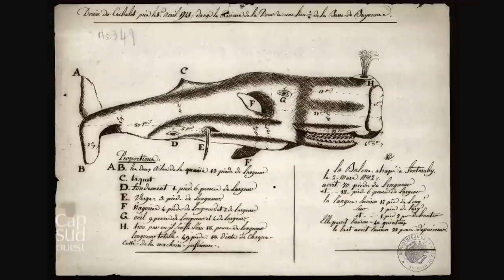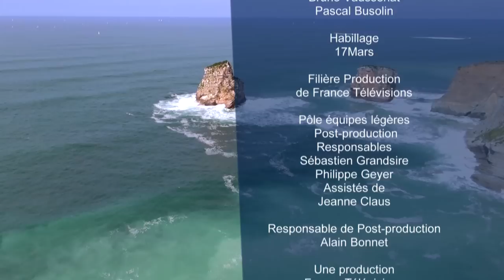Cap Sud Ouest: la côte basque, un pays maritime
Impossible de comprendre le pays basque, sa culture, son histoire sans s’intéresser des deux cotés de la frontière aux particularités de cette côte et le rôle qu’a joué et joue encore la mer. Visuellement, cette côte a, comme ce pays, du caractère. Démonstration à San Juan de Gaztelugatxe où nous commençons notre émission. Un endroit hors du commun, une petite île reliée au continent par un pont de pierre, au sommet de laquelle se trouve un ermitage dédié à saint Jean Baptiste qui date du 10ième siècle.
Avec Asier Hilario, nous découvrons ensuite le Geopark de la Cote Basque, labélisé par l’Unesco comme un sanctuaire géologique de premier ordre. Ces falaises situées entre Zumaia et Mutriku, recèlent en effet un trésor naturel unique: des millions d’années d’histoire géologique écrites dans les couches rocheuses successives qui, sous l’action incessante de la mer, sont aujourd’hui à découvert. Cette formation capricieuse a été baptisée du nom de «flysch», un élément qui confère à toute la côte sa personnalité. Asier nous décrypte ce livre géologique à ciel ouvert qui raconte 60 millions d’histoire de notre planète.
Pour comprendre ce rapport particulier des basques avec l’Océan, nous retrouvons à Guéthary, l’une des plus belles stations balnéaires des Pyrénées Atlantiques, Gibus de Soultrait. Gibus est l'un des pionniers français du surf way of life : il a appris à surfer ici à l’âge de 10 ans. Fondateur de Surf session, ayant parcouru le monde, il est certainement l’un de ceux qui est le mieux placé pour parler du rapport à la vague.
Nous repassons du coté espagnol, à Pasaia avec Andonni Etxarri, l’un des spécialistes du patrimoine maritime au Pays Basque. Il nous emmène à Albaola Faktoria, un ancien chantier naval où l’on refait vivre une page importante de l’histoire basque : la pêche à la baleine transatlantique. Nous découvrons le chantier qui n’est pas sans rappeler celui de l’Hermione, la reconstruction d’une baleinière en bois de 24 mètres de long, le « San Juan » construite en 1563 dont on a retrouvé l’épave il y a 30 ans de l’autre coté de l’Océan, le long des côtes canadiennes.
Nous finissons notre voyage avec un « moment inédit » au domaine d’Abbadia. Propriété du Conservatoire du Littoral, ce site naturel protégé de 65 hectares qui surplombe l’océan est situé sur la fameuse corniche basque (6 kms de Saint Jean de Luz à Hendaye). Comment protéger ce patrimoine sans le figer, le mettre sous cloche ? Réponse : par la culture, la création. Luc Richard et Stéfano Bonadonna ont vécu ici durant deux mois en résidence d’artiste pour créer une œuvre éphémère à l’occasion de la « fête de la corniche ». Le résultat est aussi étonnant que magnifique.